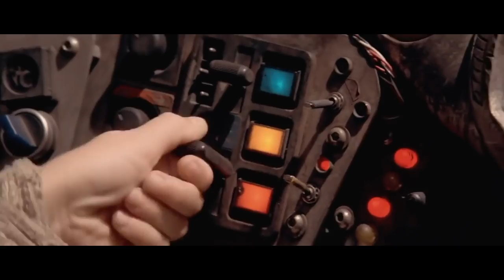Pod Racing-The Phantom Menace (Music+Clip)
Pod Racing
Star Wars:
The Phantom Menace (1999)

Audio: Arrival on Tatooine/The Flag Parade; Anakin Defeats Sebulba
John Williams